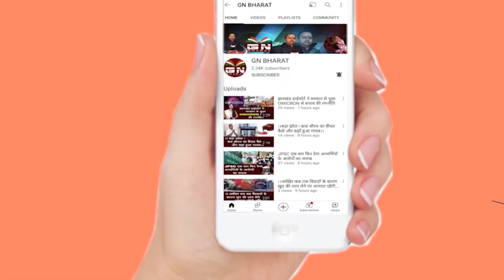1932 खतियान और नियोजन नीति पर बोले डॉ. इरफान अंसारी, कहा- 1932 और नियोजन नीति clear है